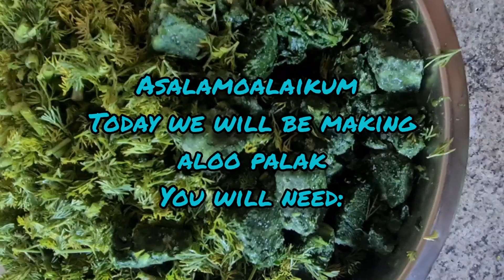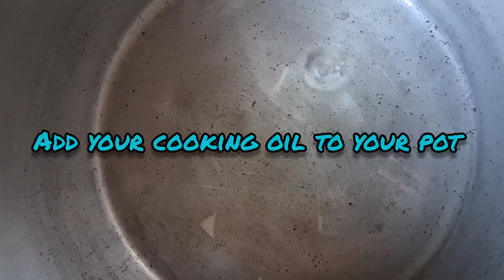aloo palak easy and delicious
in this video we make aloo palak which is a delicious spinach dish